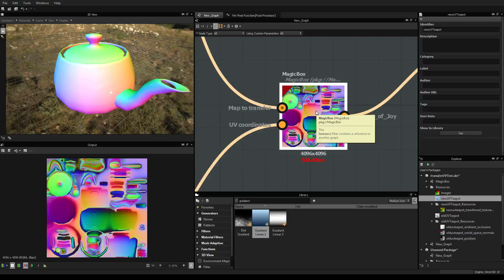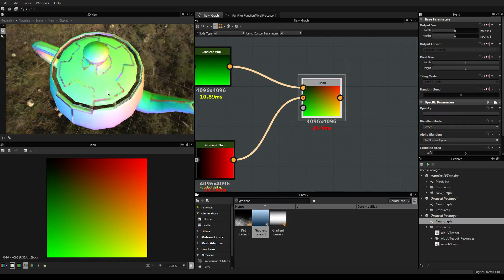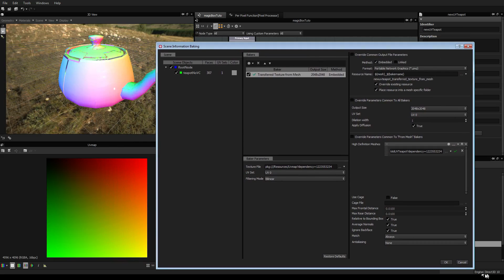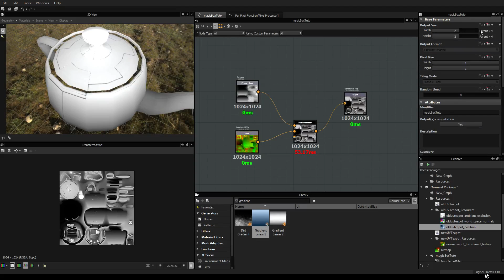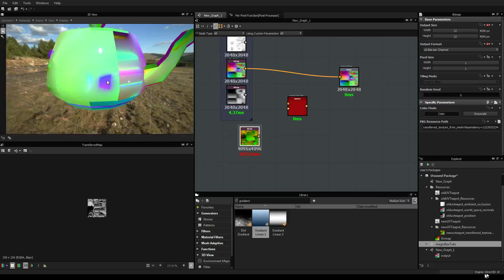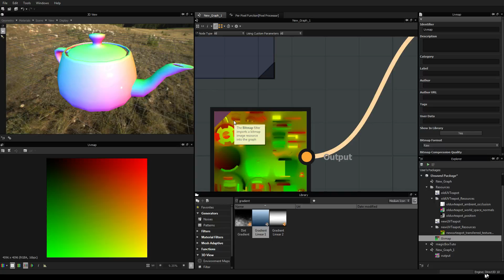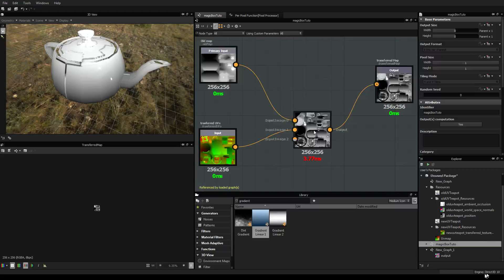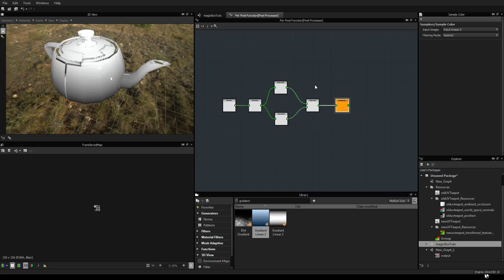"Texture baker" node tutorial (Allegorithmic Substance Designer 5)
Hey guys,

In this new tutorial, we are going to learn how to create a node that can transfer a texture map to an object with new UVs.

It relies on the new pixel processor node that you can find in Substance Designer 5.

If you have any question or feedback, please feel free to write them down in the comments ;-)

Thx for watching my videos !